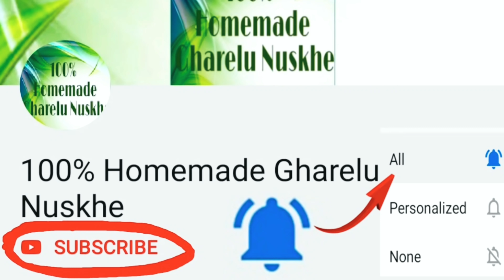घुटने, कमर का दर्द, खून की कमी, आँखों की कमजोरी होगी दूर, 75 की उम्र में 25 वाली सांड जैसी ताकत